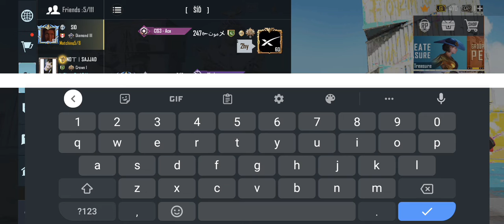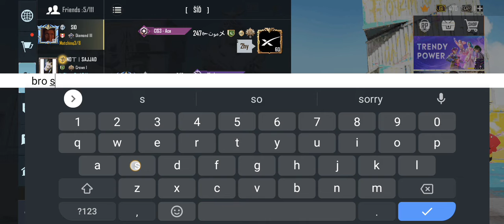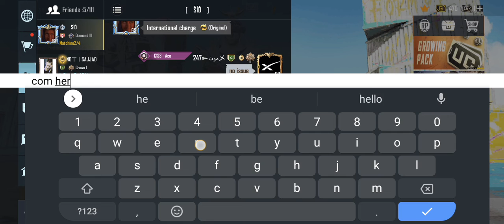BRECK UP HO GIYA MERA😭😭😭😭 end SPORT ME FM Musksn Yt pubg pubgmobile pubglivikmap livik PUBG loby